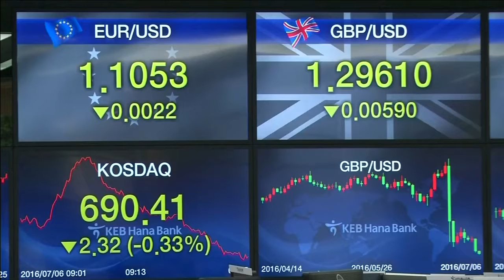Sterling sinks to new depths on Brexit anxiety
Sterling has carved out a fresh 31-year trough while the safe-haven yen soared on heightening fears of the broader impact of Britain's vote last month to exit the .